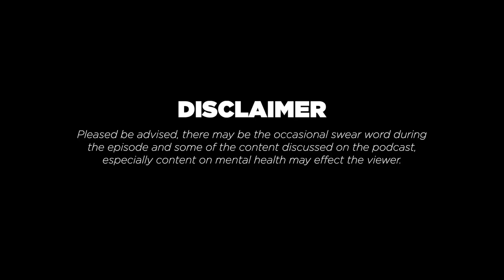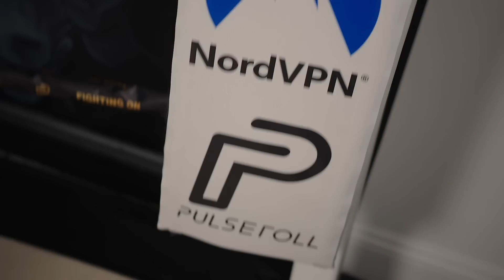FIGHTING ON THE INSIDE PODCAST S1 EP5: Fabio Wardley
Welcome to Fighting On The Inside! The brand new podcast hosted by Jamie Jewitt (Love Island, Not All Dad Podcast & Boxing enthusiast) & Johnny Nelson MBE (ex Cruiser weight World Boxing Champion & SkySports pundit).

In the 5th episode of FOTIPod we talk with FabioWardley. Fabio is the BritishHeavyWeightChampion and for good reasons as he has NEVER lost a professional fight! We chat with him about his rise to becoming the champ he is today, where he wants to go and most importantly where he as been. As you know these professional fighters have had amazing lives and Fabio is no different, you will not be disappointed in his story and hopefully learn a few things along the way too!

NORD VPN - Leading VPN Service. Ensure the below link is used when you sign up in order to take advantage of the exclusive special offer! if you decide to sign up later be sure to return to this link or you may miss out.

Hosted on Acast. for more information.